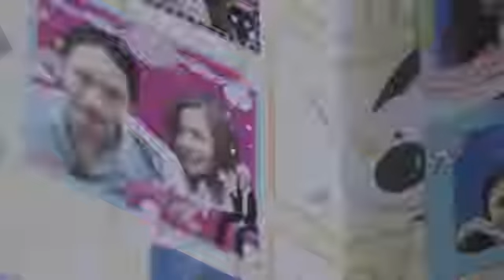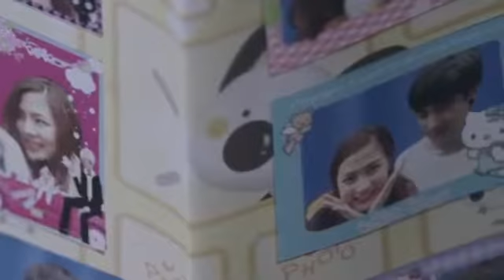song Thai friendzone